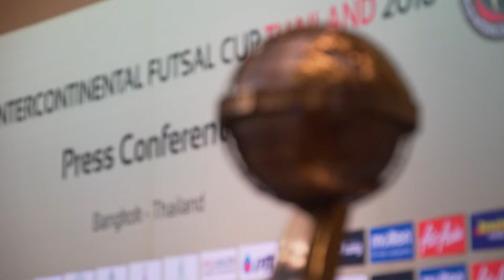Press Conference ชิงแชมป์สโมสรโลก สัมภาษณ์ โค้ช-ประธานสโมสร พีทีที บลูเวฟ